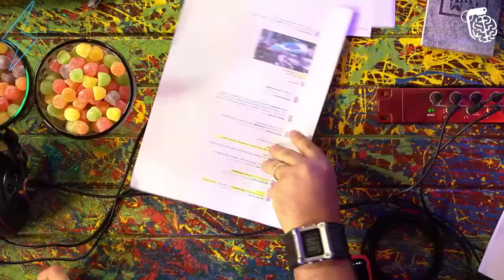A VACINA NÃO FUNCIONA ? - DEBATE NANDO MOURA VS NIKOLAS FERREIRA | Ultra Cortes Podcast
O Ultra Cortes Podcast - Cortes é um canal muito top de Cortes do Inteligencia Ltda, esses cortes são retirados do Inteligencia Ltda Podcast apresentado pelo Rogerio Vilela (O BRABO) 🕹️ os Cortes mais Loucos do Inteligencia, Você vai encontrar Aqui, se Tu não quer Perder cara, se Inscreva e Deixa o Gostei aqui no Video 👍🏽 pois Ajuda Horrores que o Youtube divulgue o Video para Mais Pessoas 💯 se Tu Gosta de Debates Politicos tem muitos outros Cortes do Nando Moura e do Nikolas Ferreira, só Colar No Canal Família, Tem Cortes do Podpah, Cortes do Venus, Cortes do Mini, do Inteligencia Ltda. de quase todos 🤘🏽

DEBATE POLÍTICO: NANDO MOURA VS NIKOLAS FERREIRA - Inteligência Ltda. Podcast #329

Twitter 📌 - @UltraflowC